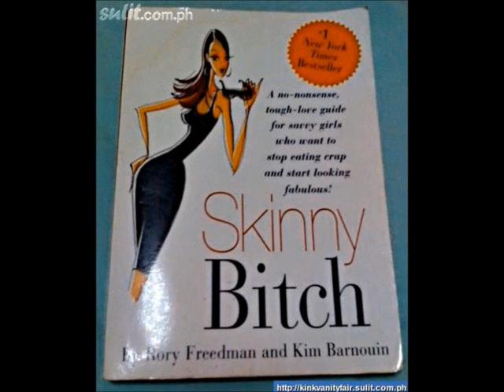Advice for the road athlete attempting your first ever trail run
Are you a road athlete thinking of trying a trail run for the first time?

Here is a brief explanation of what to expect from your first excursion onto the trails.

Share your first time trail running experiences below.